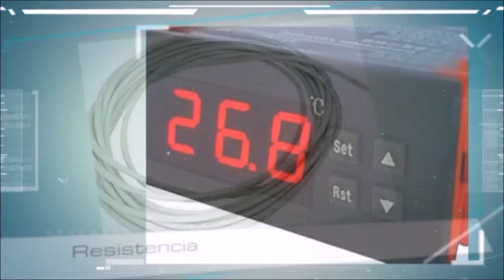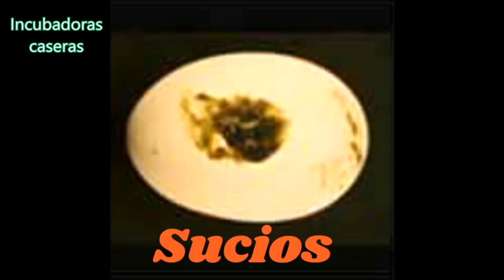Que huevos no incubar en nuestra incubadora casera.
Que huevos no debemos incubar en nuestra incubadora casera. No debemos incubar huevos con sangre, redondos, rotos, sucios, pequeños, grandes, arrugados y picudos. Estos son en definitiva consejos de incubación.